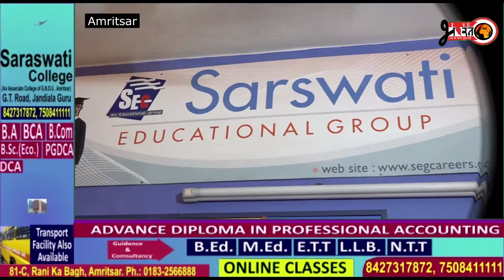सरस्वती कालेज में गुरुओं का हुआ सम्मान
Live Bharat is Digital News channel, We are active on facebook, youtube & instagram. Sabse Badi Bat